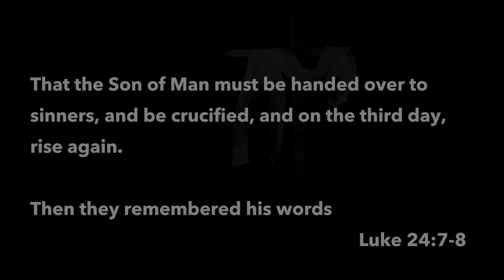Did the apostles believe Jesus had risen from the dead? Dr. Emanuel Cleaver III - Senior Pastor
Dr. Emanuel Cleaver III - Senior Pastor
Need Prayer? Have Questions?

To find out more about St. James Church in Kansas City, Mo.
Worship time: 10am CT
7:00pm Wednesday Night Live Bible Study
5540 Wayne St, Kansas City, MO 64110